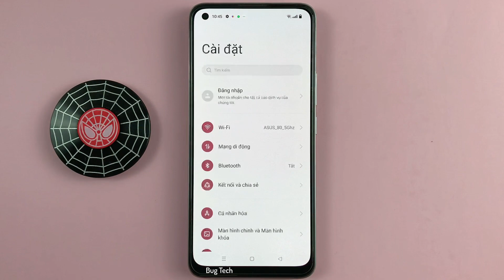Cách đánh thức trợ lý Google Assistant bằng nút Nguồn trên Realme 8 Android 12